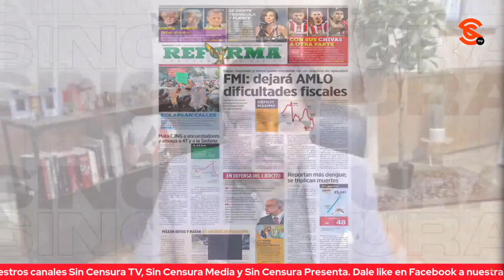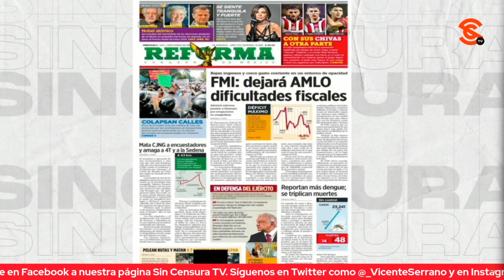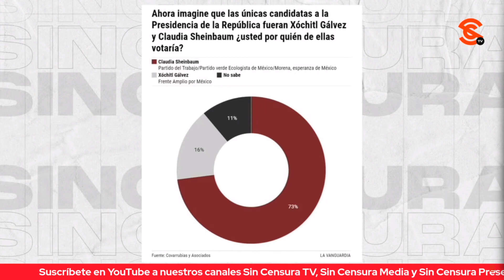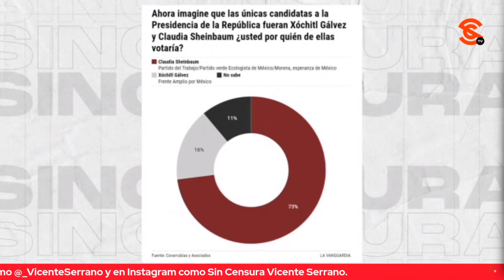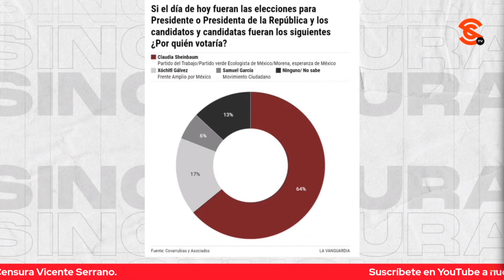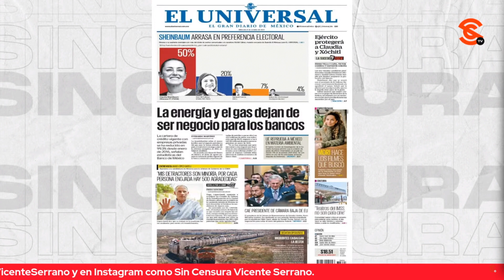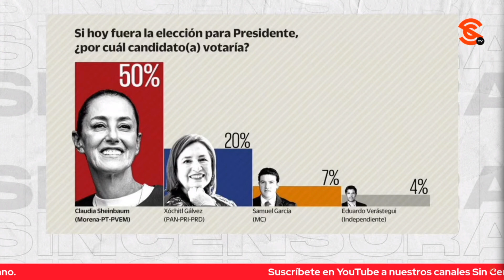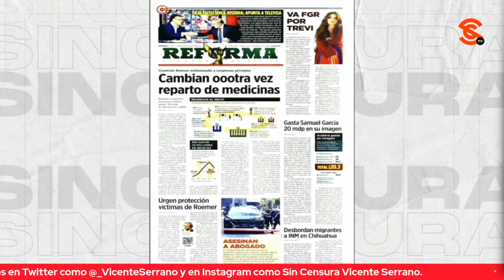YA NI LA CH1NG4N EN REFORMA ¡SI NOS VAN A MENTIR, DISIMULEN UN POQUITO, NO M4MEN!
Ya ni la ch1ng4n en Reforma… Si nos van a mentir, deberían disimular un poquito ¡Qué no m4men! Y es que hoy salieron a poner una “proyección”, una mera predicción según esto del Fondo Monetario Internacional de que el presidente López Obrador “dejará dificultades fiscales”, cuando el FMI estableció, en este tiempo y espacio (como como una proyección a futuro, insistimos, en este presente) que la economía mexicana está en expansión amplia, que hay consumo e inversión privada sólidos, que hay gran fortaleza en los sectores de servicios, la construcción y la producción de automóviles, que el desempleo se encuentre en niveles mínimos históricos y que aumentó de 2.6 a 3.2 por ciento las perspectivas de crecimiento del país para este 2023… Por otra parte, al periódico El Universal no le quedó más que reconocer, perfumando el golpe, que Xóchitl Gálvez y su campaña está muy, muy por detrás de Claudia Sheinbaum en las preferencias, pues en su propia encuesta la doctora y exjefa de Gobierno de la Ciudad de México sobrepasa por 30 puntos a la señora a la que le encanta la payasada